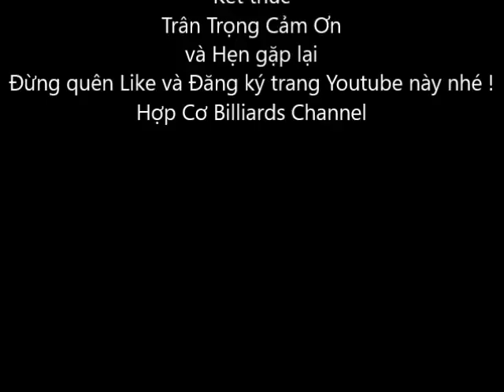Phúc Long vs Văn Huynh - Chung kết Pool 9 bi Hà Tĩnh Cup PK 2017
Trận chung kết giải 9bi Hà Tĩnh mở rộng club PK năm 2017 giữa cơ thủ nổi tiếng Nguyễn Phúc Long ( Vô địch SEAGAME 25 bộ môn pool 9 bi ) với cơ thủ trẻ Nguyễn Văn Huynh  tai Club PK - số 37 Phan Huy Chú - tp Hà Tĩnh . 500 anh em đón xem và đừng quên Like cũng như Đăng Ký trang Youtube này để cập nhật những trận cầu kinh điển nhất trong làng bi-a Việt Nam cũng như thế giới nhé